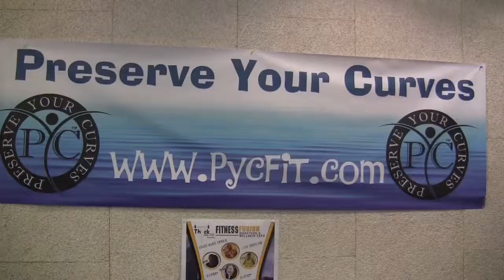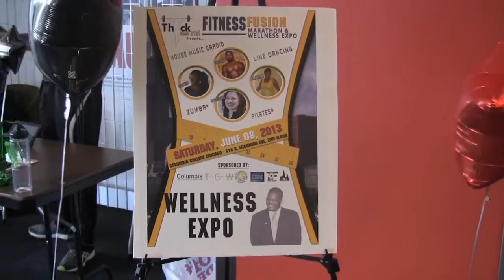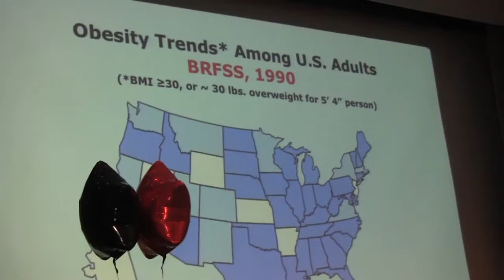ThYck Troupe Presents: 2013 Fitness Fusion Marathon & Wellness Expo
In an effort to engage Chicago area communities, the ThYck Troupe Organization, a 501c(3) performing arts company, has launched its "ThYck and Fit™" program, organizing exercise activities, wellness workshops, health screenings and advocating for the prevention of childhood obesity.

The expo, presented at Columbia College Chicago on Saturday, June 8, 2013 from 8:30am to 4:00pm, will featured a diverse line-up of fitness demonstrations, informative workshops and health & wellness exhibitors. A portion of the proceed benefited Action For Healthy Kids®.

Workshop speakers and special guests include Chicago Bulls® Team Ambassador Sidney Green, celebrity fitness expert and best-selling author Andrea Metcalf, Shea Vaughn, founder of Sheanetics® and Chicago's "Healthy Initiative" Program and Amour Genesis, host of the show "The Glamorous Life" and spokesmodel for the She's In Color campaign, a movement for women from all walks of life to embrace their individuality and purpose.

The ThYck Troupe Organization has received noteworthy support in launching their initiative, including grants from the IBM Corporation and Today's Chicago Woman, and sponsorship from Talent Forum, Now You Know Events, Andrean Dream, North Chicago's Community Days, Sweet Ali's Gluten Free Bakery, Full-Figured Magazine and Crunchmaster®.